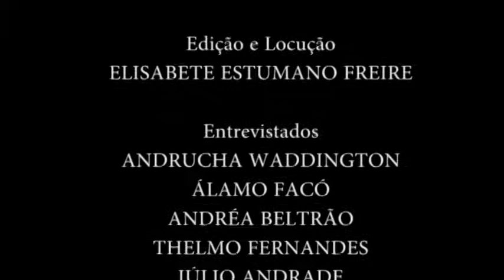Cabine de Cinema (E.E.) - Entrevista com Júlio Andrade, filme "Sob Pressão" de Andrucha Waddington